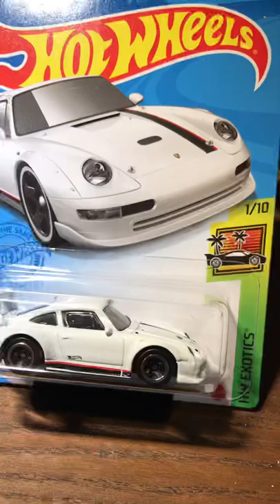Hot wheels Porsche 993 gt2 unboxing